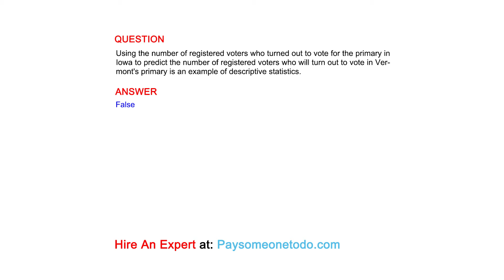Using the number of registered voters who turned out to vote for the primary in Iowa to predict ...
QUESTION
Using the number of registered voters who turned out to vote for the primary in Iowa to predict the number of registered voters who will turn out to vote in Vermont's primary is an example of descriptive statistics.